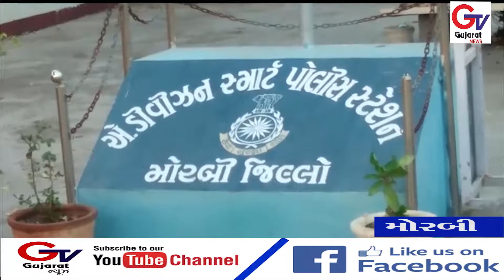મોરબી સિંચાઈ કોભાંડ : નિવૃત મદદનીશ ઈજનેર સહીત બે આરોપીની પોલીસે ધરપકડ કરી